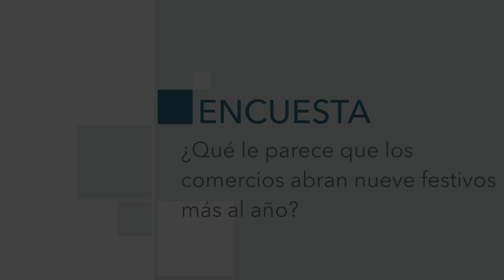’La Encuesta’: ¿Qué le parece que los comercios abran en nueve festivos más del año?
La Ciudad ha ampliado a otros nueve domingos los festivos en los que estará autorizada la apertura de los comercios de Melilla. Algunos ciudadanos creen que esta es una buena medida, aunque hay otros disienten. Hay quien apunta a que no servirá de nada si no se arregla la frontera o a que los trabajadores también merecen descansar en días festivos.